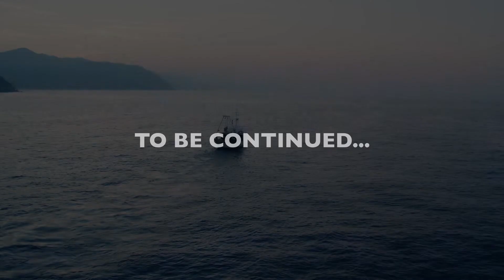Team Up for the Ocean - Ogyre & Luna Rossa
TEAM UP FOR THE OCEAN: SEI PRONTO A FARE LA TUA PARTE?
Shannon Falcone ci parla dei rifiuti che ogni minuto si riversano nell’oceano e di come i pescatori si impegnano a difenderlo. Ma per salvare il mare serve l’aiuto di tutti. Luna Rossa Prada Pirelli Team, insieme al nostro team di pescatori, arriverà presto a raccogliere i suoi primi 1.000 kg. Tu sei pronto a fare la tua parte?